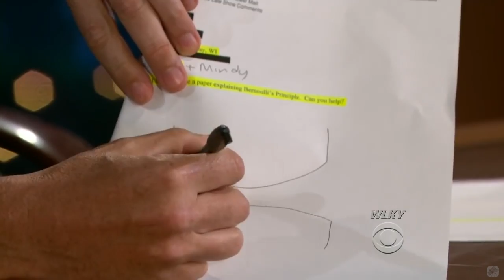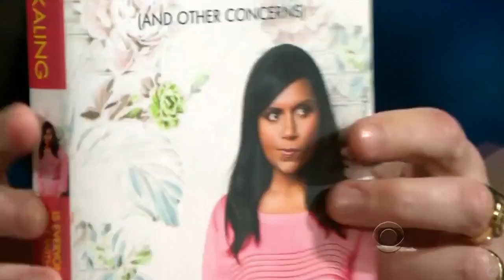Mindy Kaling - The Story Of The Frozen Custard In Vegas - 10/10 Visits In Chronological Order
I don't need to write much about this one, just give her 2 minutes and you'ill know what you're getting, she is really entertaining! Especially about the bone she picked with Craig about the frozen Custard.

Craig Ferguson and Mindy Kaling in the house!